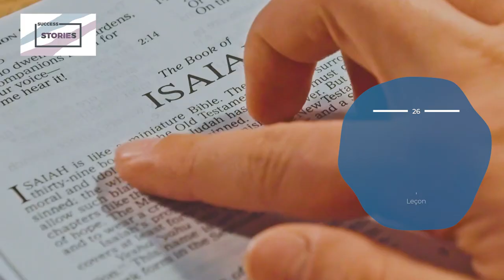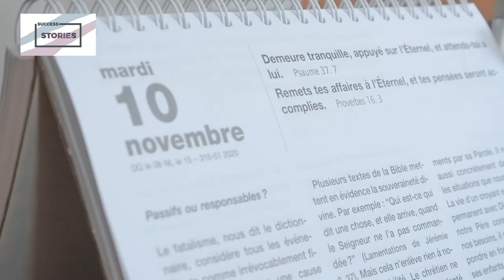Success Stories Episode 20 - Andry Rabemanantsoa - Sopharmad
La Sopharmad est un grossiste importateur, exportateur, répartiteur des produits pharmaceutiques et parapharmaceutiques 100 % malagasy. Dirigée par Dr. Andry Rabemanantsoa, elle a comme objectif de contribuer à l'accessibilité de produits pharmaceutiques et parapharmaceutiques de qualité, au juste prix, au bon moment et au bon endroit à toute la population sur tout le territoire malgache.
Dans cette vidéo, Dr. Andry raconte comment l'entreprise a fait pour être crédible face à ses concurrents .

Nous avons spécialement concocté des offres pour vous aider das votre évolution professionnelle :

👉 𝗥𝗘𝗦𝗦𝗢𝗨𝗥𝗖𝗘𝗦 𝗚𝗥𝗔𝗧𝗨𝗜𝗧𝗘𝗦 (Pour tout ce qui est préparation de CV et LM. Pour toutes autres informations utiles pour la recherche d’emploi)

🛒 𝗢𝗳𝗳𝗿𝗲 𝗣𝗮𝗰𝗸 𝗕𝗼𝗼𝘀𝘁 𝗣𝗿𝗼𝗳𝗶𝗹 (pour vous aider à booster votre recherche d’emploi)

🛒 𝗢𝗳𝗳𝗿𝗲 𝗽𝗿𝗲́𝗽𝗮𝗿𝗮𝘁𝗶𝗼𝗻 𝗖𝗩, 𝗟𝗠 𝗲𝘁 𝗘𝗻𝘁𝗿𝗲𝘁𝗶𝗲𝗻 (rédaction de CV et lettre de motivation, préparer un entretien d’embauche)

🛒 𝗢𝗳𝗳𝗿𝗲 𝗙𝗼𝗿𝗺𝗮𝘁𝗶𝗼𝗻 𝗲𝗻 𝗙𝗿𝗮𝗻𝗰̧𝗮𝗶𝘀 𝗣𝗿𝗼𝗳𝗲𝘀𝘀𝗶𝗼𝗻𝗻𝗲𝗹 (parler et utiliser correctement le français dans un environnement de travail)

🛒 𝗢𝗳𝗳𝗿𝗲 𝗙𝗼𝗿𝗺𝗮𝘁𝗶𝗼𝗻 𝗲𝗻 𝗔𝗻𝗴𝗹𝗮𝗶𝘀 𝗣𝗿𝗼𝗳𝗲𝘀𝘀𝗶𝗼𝗻𝗻𝗲𝗹 (présenter avec essence toutes présentations en anglais, maîtriser le vocabulaire professionnel en anglais)

🛒 𝗢𝗳𝗳𝗿𝗲 𝗙𝗼𝗿𝗺𝗮𝘁𝗶𝗼𝗻 𝗲𝗻 𝗟𝗲𝗮𝗱𝗲𝗿𝘀𝗵𝗶𝗽 : "𝗗𝗲𝘃𝗲𝗻𝗶𝗿 𝘂𝗻𝗲 𝗽𝗲𝗿𝘀𝗼𝗻𝗻𝗲 𝗱'𝗶𝗻𝗳𝗹𝘂𝗲𝗻𝗰𝗲" (Avoir plus d’influence. Être plus convaincant. Motiver son équipe)

🛒 𝗧𝗼𝘂𝘁𝗲𝘀 𝗻𝗼𝘀 𝗼𝗳𝗳𝗿𝗲𝘀 𝗳𝗼𝗿𝗺𝗮𝘁𝗶𝗼𝗻𝘀 (vous allez être formé par des experts. Perfectionnez-vous et devenez le meilleur dans votre domaine)

👉 𝗗𝗲𝘃𝗲𝗻𝗲𝘇 𝘂𝗻 𝗲𝗻𝘁𝗿𝗲𝗽𝗿𝗲𝗻𝗲𝘂𝗿 (Formation et coaching sur les compétences entrepreneuriales. Des stratégies pour développer votre business)